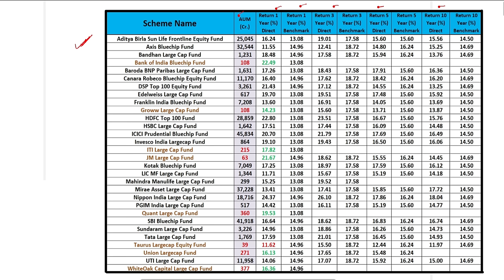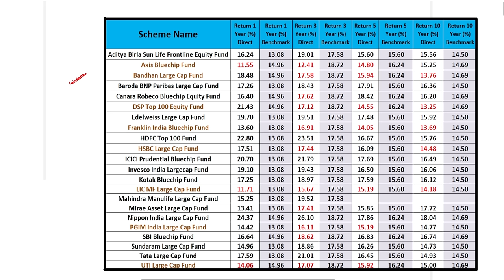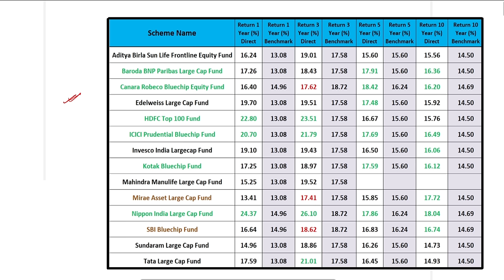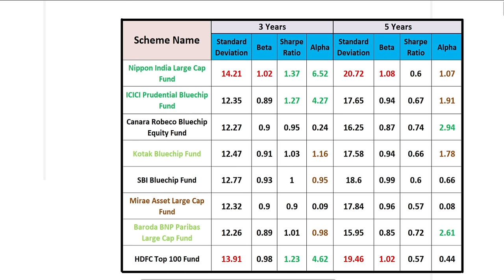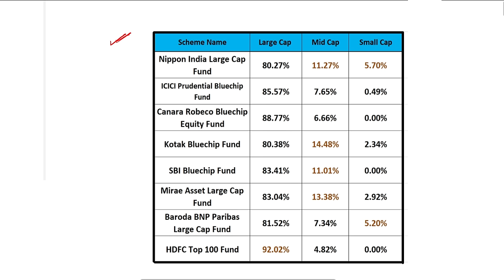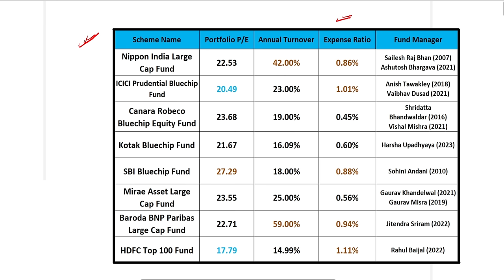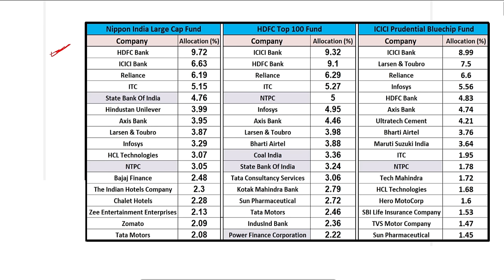Best Large Cap Mutual Funds 2024 I Best Mutual Funds for 2024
Enrol in our Educational Courses & Multiply your Investment Knowledge at reasonable price :
1. Masters of Stock Investing (MSI Course)
2. Masters of Mutual Fund (MMF Course)
3. Combo Course (Masters of Mutual Fund + Stock Investing)
How to Enrol and access our Courses :
Download the Phronesis Investor Academy app from Google Play Store OR iOS App Store on your device.
After a successful purchase, log-in to our website or app to watch our lectures.
Log-in details will be mailed to you post successful purchase.
For more information or clarification, mail or what's app us:
Best Large Cap Mutual Funds 2024 I Best Mutual Funds in India for 2024 | Mutual Funds I Axis Bluechip Fund I Canara Robeco Bluechip Equity Fund I ICICI Prudential Bluechip Fund I Nippon India Large Cap Fund I

In this video on Best Large Cap mutual funds, you will get to know the following details of Best Large Cap mutual funds in India for 2024.

Detailed performance analysis to select Top Large Cap mutual funds.
Detailed sector and stock analysis of Top Large Cap mutual funds.
Detailed review of ICICI Prudential Bluechip Fund
Detailed review of Nippon India Large Cap Fund
Detailed review of Kotak Bluechip Fund
Detailed review of SBI Bluechip Fund
Detailed review of HDFC Top 100 Fund
Detailed review of Baroda BNP Paribas Large Cap Fund